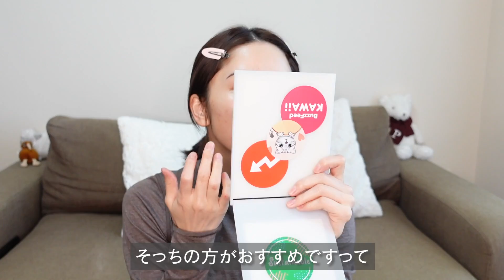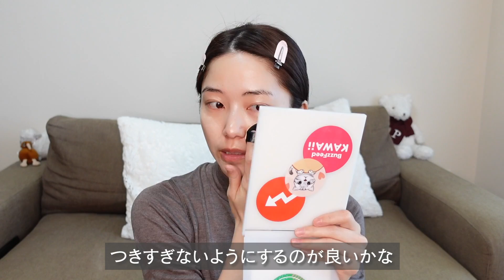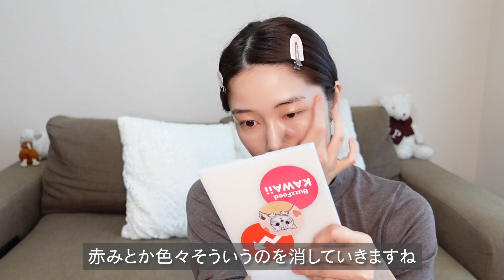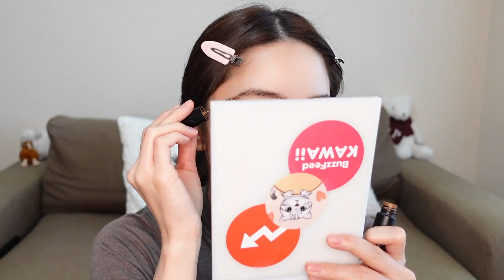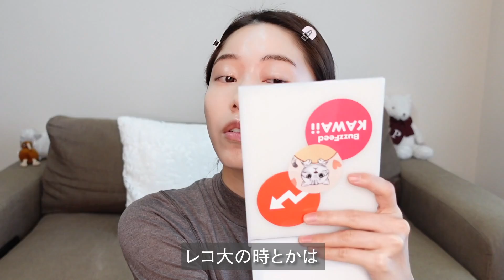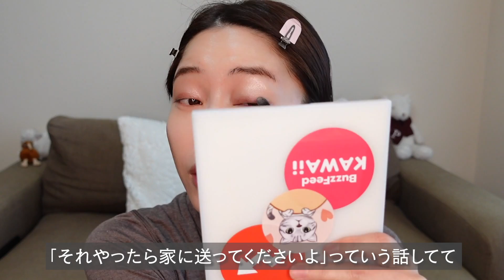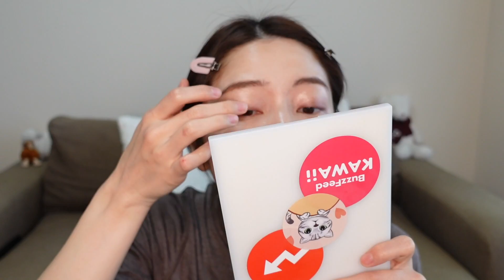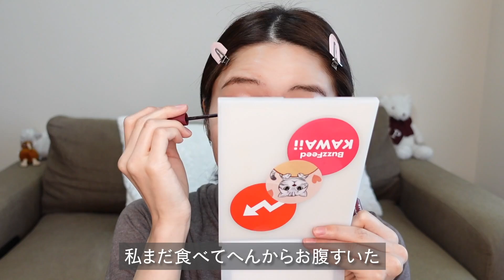［ナチュラルメイク］横山由依がスッピンからツヤ肌になるまで！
AKB48の横山由依です！
超簡単なツヤ肌メイクの作り方です💄
目元はこなれ感があるけど、
やり過ぎないナチュラルな感じに仕上げました！
これからの季節はピンクのアイシャドウで明るい目元にしていきたいですねー！